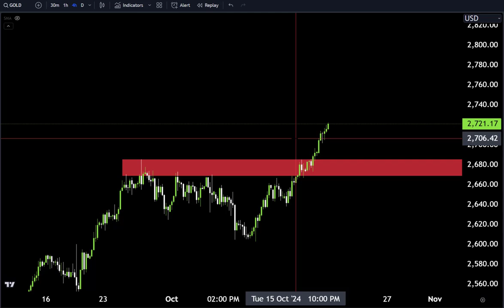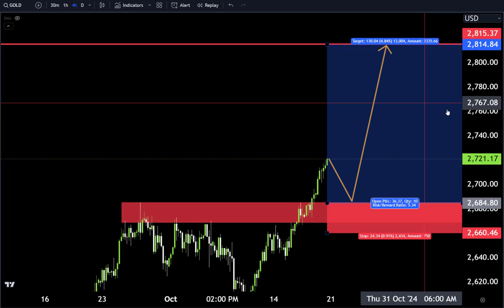GOLD H4 Forecast, Technical Analysis ,Make money with us